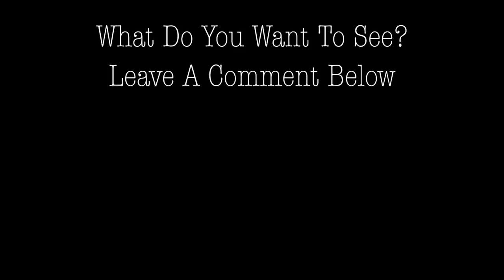Can I Get Your Opinion On Something?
Want To Know The 3 Portrait Secrets You Need To Know, To Create Stunning Images? Get The FREE 3 Part Video Training Right